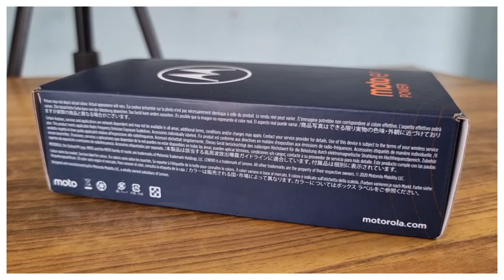Motorola E7 Power ASMR Unboxing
That's Just As Pleasing On The Ears As It Is On The Eyes. Sound On, Volume Up! Enjoy

                       😎 REMINDER 😎
 👉 GADGET REVIEW ■ In English
 👉 VLOG ■ In Nepali & Hindi (English Subtitle)

🎀𝗣𝗥𝗢𝗕𝗔𝗕𝗟𝗬 𝗘𝗩𝗘𝗥𝗬 𝗦𝗨𝗡𝗗𝗔𝗬 𝗡𝗘𝗪 𝗩𝗜𝗗𝗘𝗢🎀